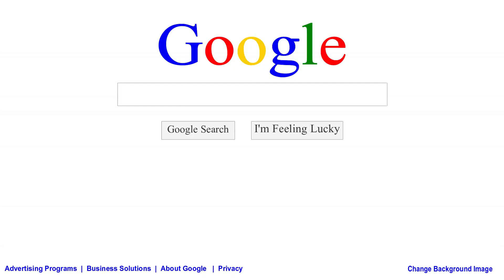टीकमगढ़: धारा 144 के उल्लंघन में बेबी राजा सहित अन्य पर मामला दर्ज।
टीकमगढ़ जिले की तहसील खरगापुर में धारा 144 के उल्लंघन में बेबी राजा सुरेन्द्र प्रताप सिंह सहित 30 अन्य पर मामला दर्ज...
पूरा मामला खरगापुर नगर का है जहां बिना परमिशन के जलबिहार महोत्सव की प्रभात फेरी गाजे बाजे के साथ निकाली जा रही थी...
जो 144 धारा का उल्लघंन है...
जैसे ही जुलूस की जानकारी पुलिस को लगी तो तुरंत तहसीलदार, सीएमओ नबाब सिंह, एसडीएम व एसआई जितेंद्र यादव ने पुलिस बल के साथ जाकर जलविहार महोत्सव के कार्यक्रम पर रोक लगाई व धारा 144 का उल्लघंन करने पर बेबी राजा सुरेन्द्र प्रताप सिंह व अन्य पर धारा 188 का मामला दर्ज कर लिया गया है...
और जांच शुरू कर दी गई है...
पूरा मामला टीकमगढ़ के खरगापुर का है...